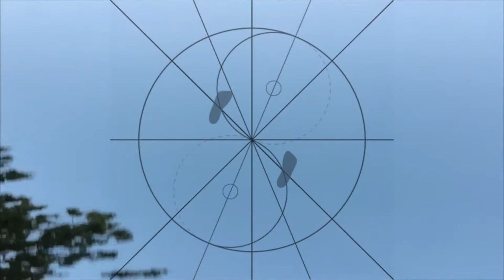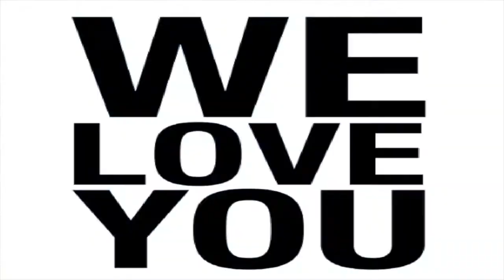Roof Video Projection Le Cercle Premier Contact Music by Paul Yester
Projection vidéo diffusée lors de la soirée "Le Cercle Premier Contact" qui s'est déroulée à La Chapelle à Mons (Belgique) fin 2018...